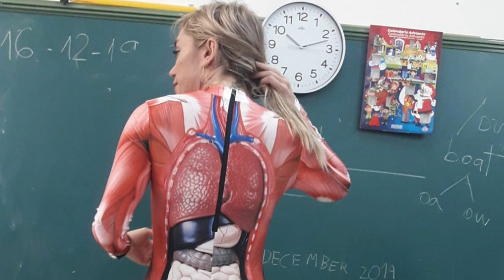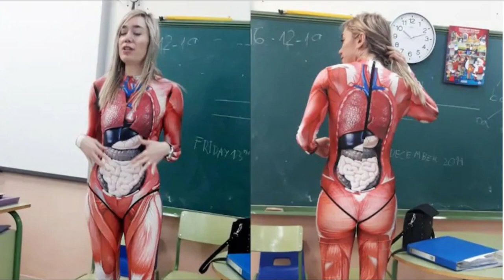TELUGU FACTS Most Amazing Top 10 Interesting Facts in Telugu Episode 06 తెలుగు ఫాక్ట్స్